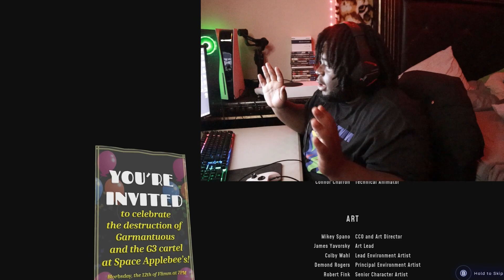WE FINALLY GOT THAT YO JABBA JABBA LOOKIN MF!!! | High on Life | ENDING | Gameplay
Welcome to High on Life. Mannn this is another game down on the channel...I'm not gonna lie this one felt bad to end. I really REALLY enjoyed this game and I'm trully going to miss this experience.

DM: dusty.us on Insta for a shirt

Gaming Channel: Brotha Man
Reaction Channel: PSB Official